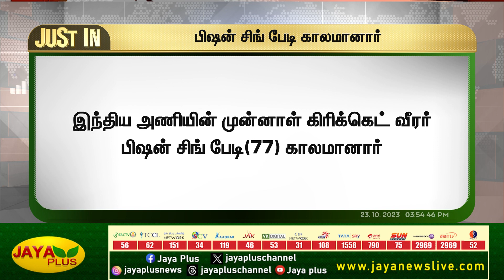முன்னாள் இந்திய கிரிக்கெட் வீரர் காலமானார் | RIP | Bishan Singh Bedi